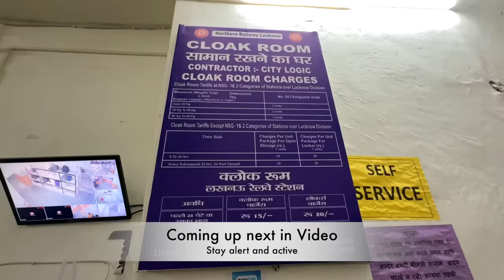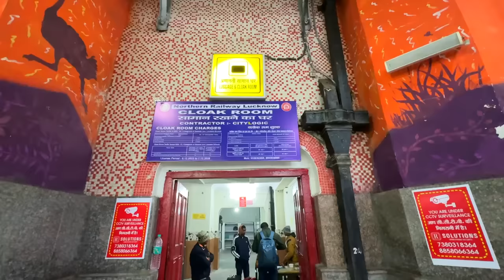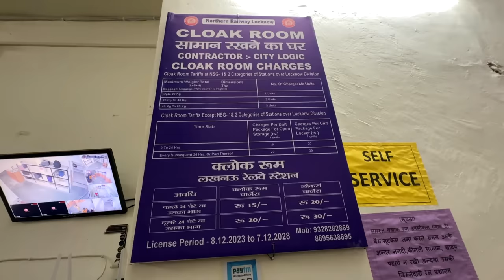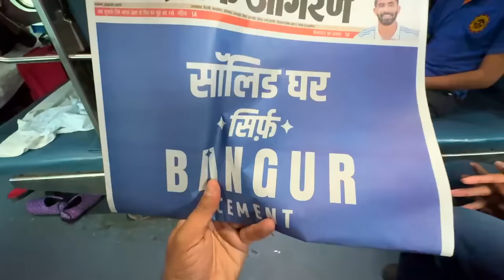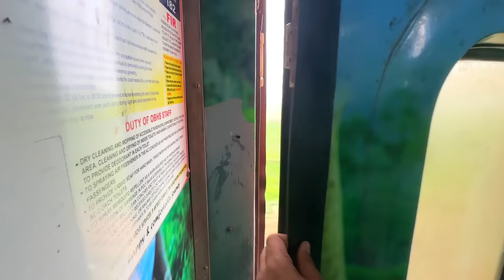Dibrugarh Rajdhani 3ac Journey Experience || Lucknow Cloak room scam karte pakda